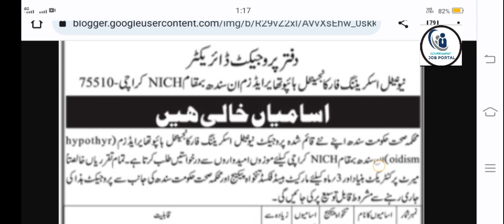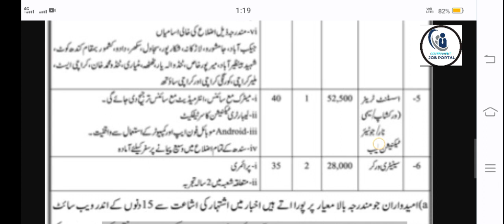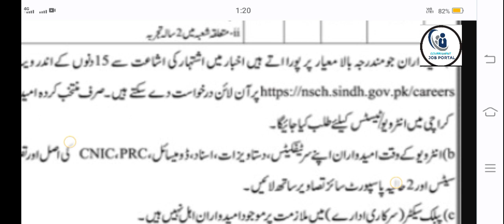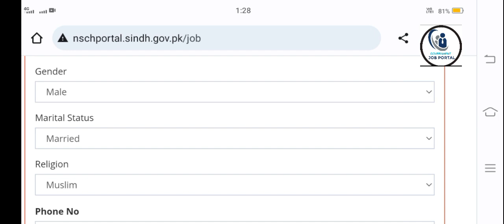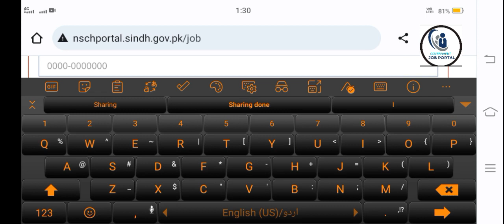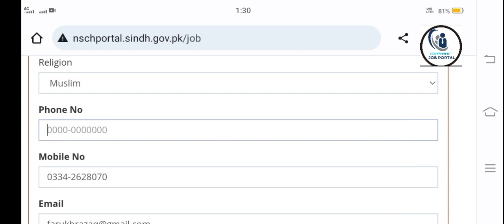NATIONAL INSTITUTE OF CHILD HEALTH JOBS IN PAKISTAN 2023 |HOW TO APPLY ONLINE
NICH JOBS 2023